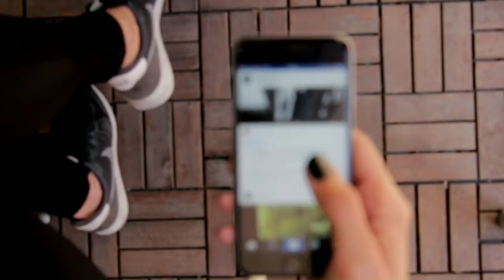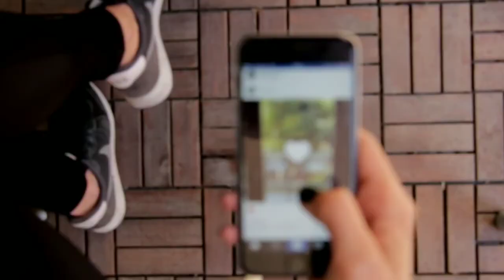🔥🔥Jio 1000GB ऑफर आ गया है... with Samsung Galaxy S9 - S9+ Just Rs.4,999 Technical Riyaj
Reliance Jio New Offer | Get 1000GB Data with Samsung Galaxy S9 - S9+ Just Rs.4,999 |
About channel. 📱💻💰📷🎮🎵
Name. Technical Riyaj
Stars. 1 jun. 2017
Content. Gaming. Technology. best app review
Updates. Gaming. unboxing. Technology
About me.☺️☺️☺️☺️☺️

I hape you guys enjoy this my video
Hit the link 👍👍👍👍